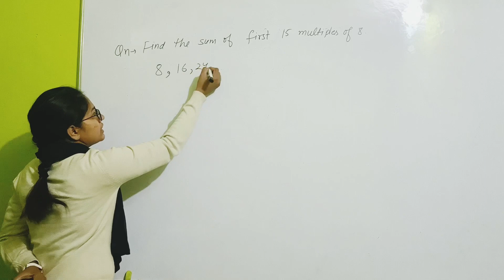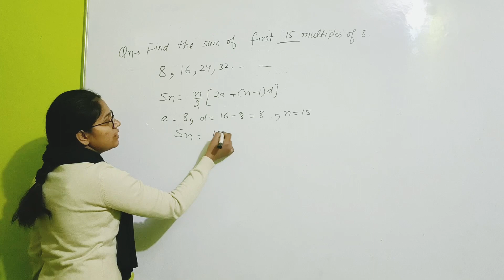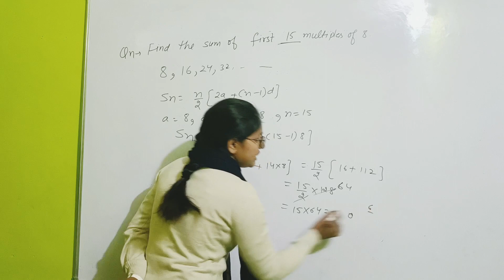REVISION NCERT MATHEMATICS CLASS 10 TH |ARITHMETIC PROGRESSION